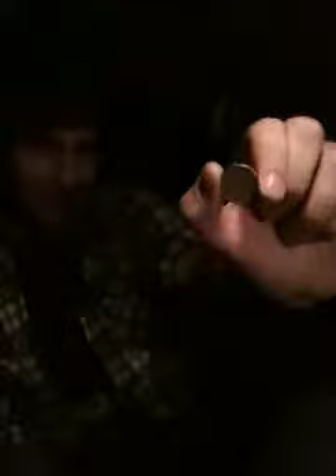Slightly amused!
Dan laughing at Dom's magic skills